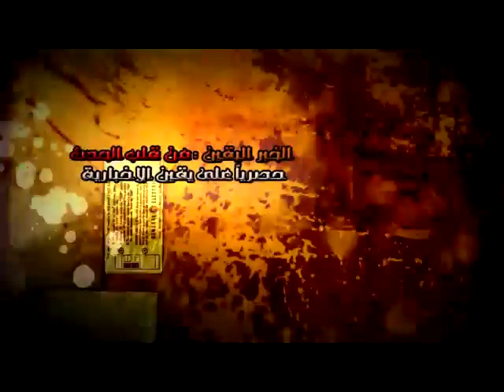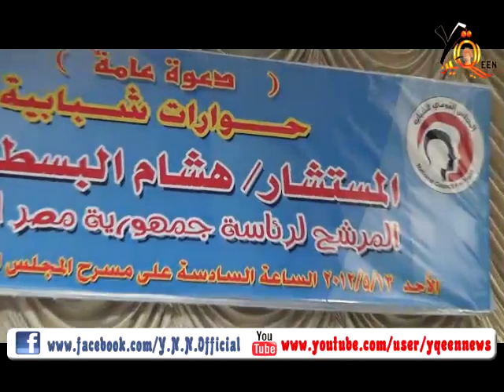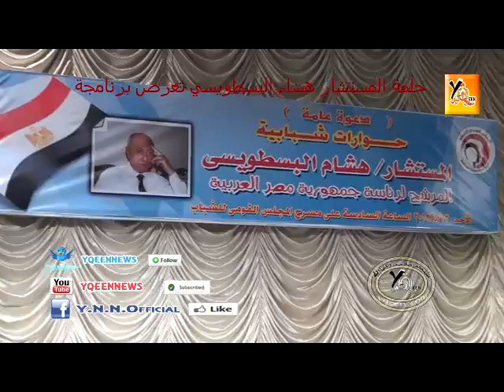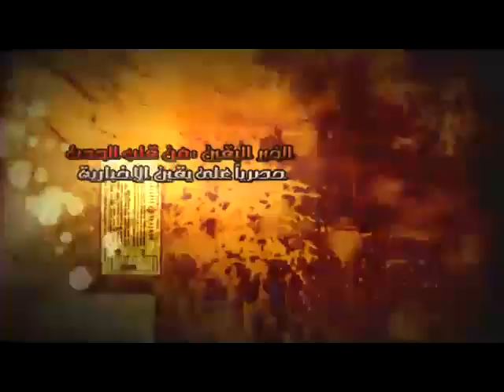حملة المستشار هشام البسطويسي تعرض برنامجةج1...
حملة المستشار هشام البسطويسي تعرض برنامجةج1...شبكة يقين